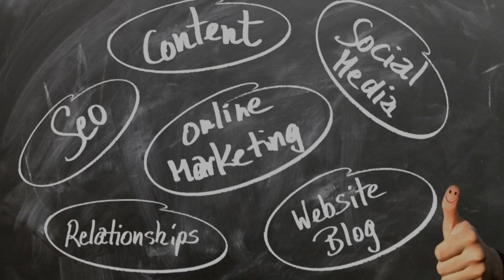Wie du wirklich Geld im Internet verdienst